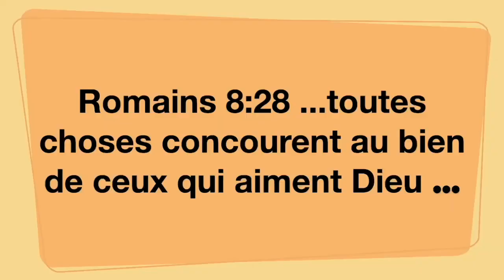Elie mercredi 08nov2023